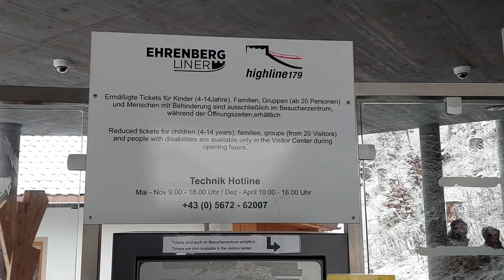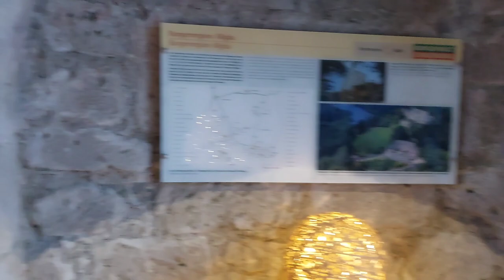Suspension Bridge and Castle | Highline179 | Plansee Lake | Bavarian-Austrian Border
In this video i will show you the best place on the border of Germany and Austria, first i show you lack and after very high suspension bridge that's was so adventures place ever i visit in Austria. Plansee Lake & Suspension Bridge and Castle | Highline179 | Bavarian-Austrian Border